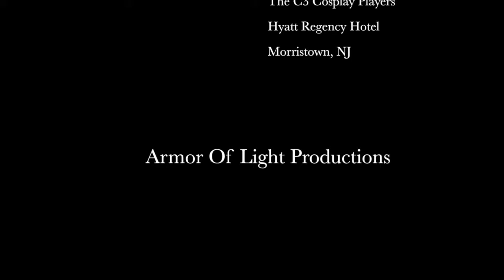Danielle interviews Wonder WoBear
Danielle Najarian discusses all things Wonder Woman with cosplay performer, Wonder WoBear, during the first annual C3 Cosplay Collectable Convention.